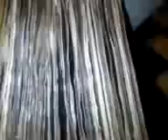Still Diggin!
Still Diggin! having fun!! Push button objects 360 rmx
Sent via BlackBerry from T-Mobile having fun with my phone lol!